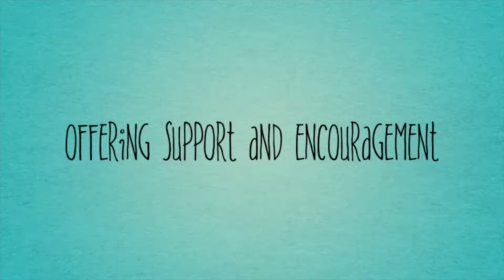Lockdown 2020 Handstand Challenge with 2skinUk & Millie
Lockdown 2020, a time when we all focused on fitness, and taking on different challenges, time at home with loved ones and our fur babies.

I have always been a Pilates and Yoga addict but could never do a handstand, and wanted to improve my overall fitness and strength, so had the perfect opportunity in lockdown 2020.
Why a handstand you ask?
I wanted to build my core strength and many times through Yoga have come across exercises that require you to be upside down either in head or handstand positions.
I was never brave enough to have a go in class but during lockdown 2020 I overcame my fear and conquered the handstand.
Handstands not only work your abs, they also strengthen your hip flexors, hamstrings, inner thigh muscles, and spinal muscles to create a balanced, super-strong core.

Of course I had a little help from my friend Millie. x